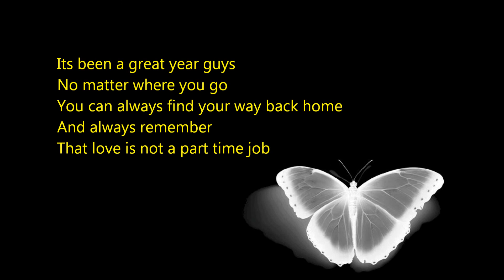Life Slideshow take two